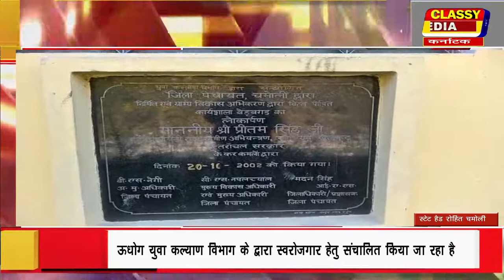स्टेट हैड रोहित चमोली ऊधोग युवा कल्याण विभाग के द्वारा स्वरोजगार हेतु संचालित किया जा रहा है